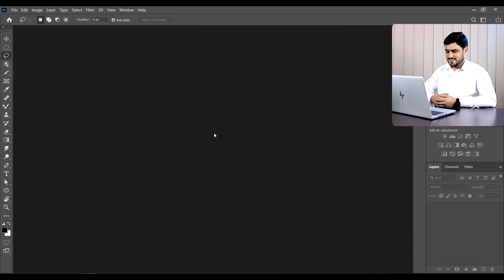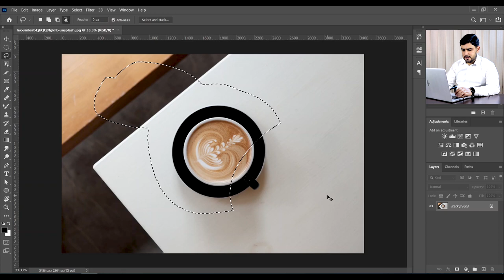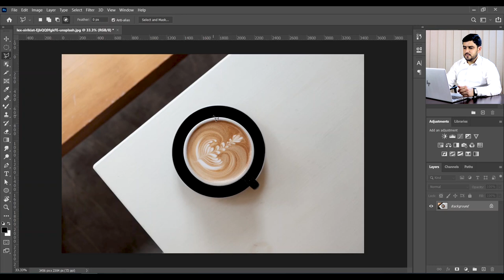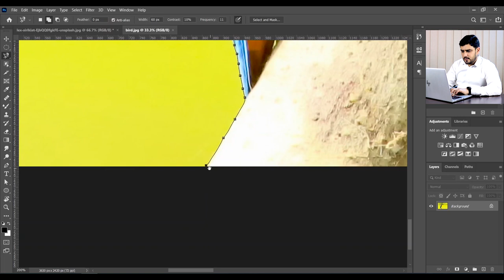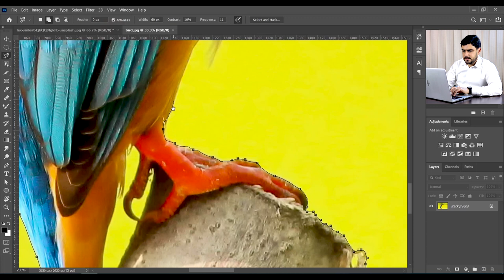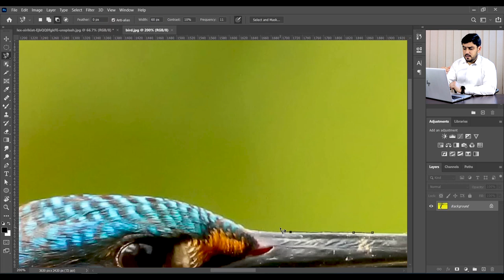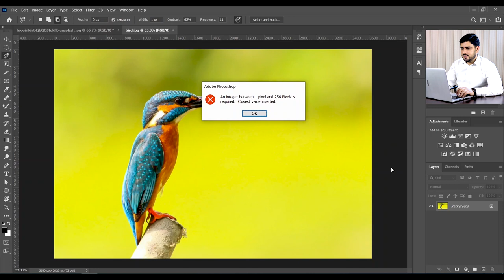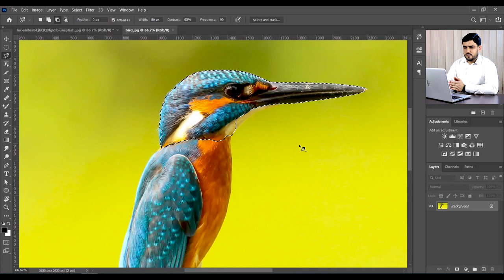How To Make Selection With Lasso Tools in Photoshop | Selection with lasso tool | Photoshop Tutorial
Hello Everyone. This is class 5 of the Photoshop Tutorial for Beginners series. In this class you will learn how to use Lasso Tool, Polygonal Lasso Tool, Magnetic Lasso Tool in Photoshop.

0:00 - Welcome

0:15 - Lasso Tool
The Lasso tool is useful for drawing freeform segments of a selection border.

3:45 - Polygonal Lasso Tool
The Polygonal Lasso tool is useful for drawing straight-edged segments of a selection border.

6:40 - Magnetic Lasso Tool
When you use the Magnetic Lasso Tool, the border snaps to the edges of defined areas in the image.

I am Saad Manzoor, a Professional Graphic Designer, Web Designer, Freelancer, and Trainer, and have been in these businesses full-time for over seven years now.

Here's the complete playlist of Adobe Photoshop Tutorials so far, I suggest, if you are new to Adobe Photoshop you should watch the complete playlist from the beginning.